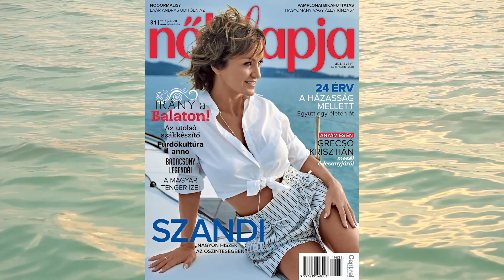Nők Lapja címlapfotózás Szandival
Így készült a Nők Lapja 2019/31. lapszámának címlapja.